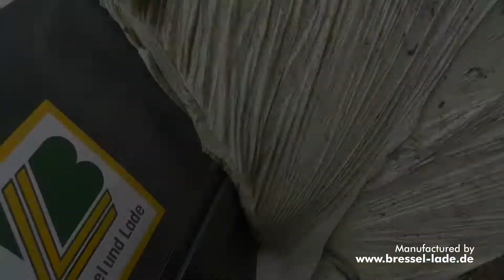B70 Ballenschneidschaufel zum Zerteilen von Silagerundballen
Einsatz einer Bressel und Lade Ballenschneidschaufel zum Zerteilen von Silagerundballen.